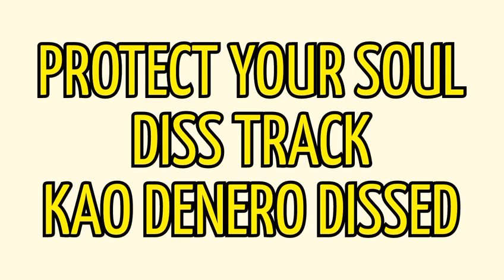Judas Rapknowledge disses and calls Kao denero a Facebook Rapper |Do you agree ?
Judas Rapknowledge disses and calls Kao denero a Facebook Rapper |Do you agree judasrapknowledge kaodenero